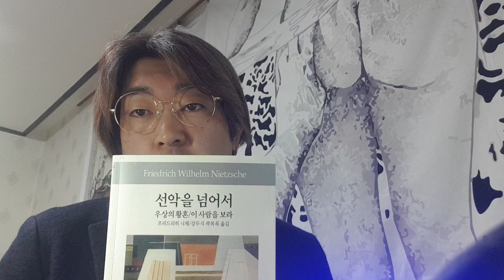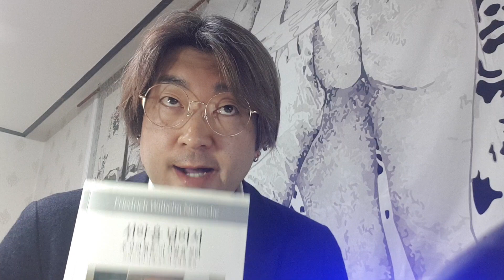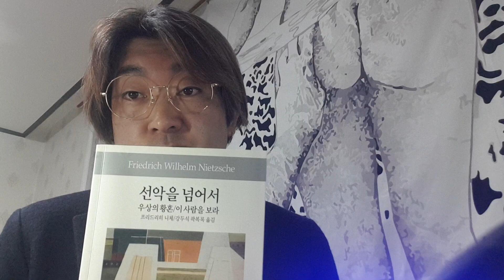니체의 말 ㅡ 선악의 저편1